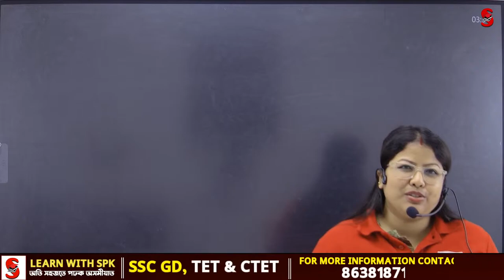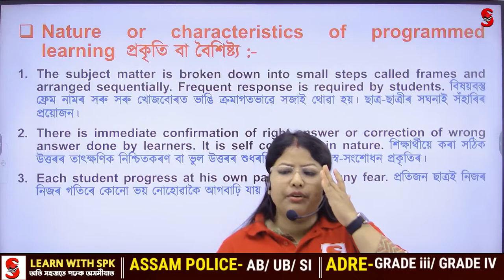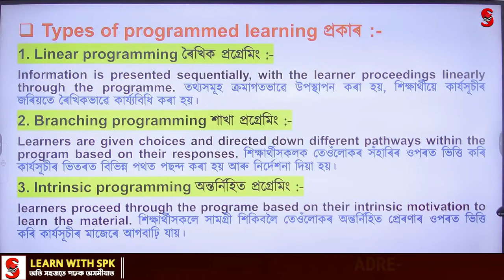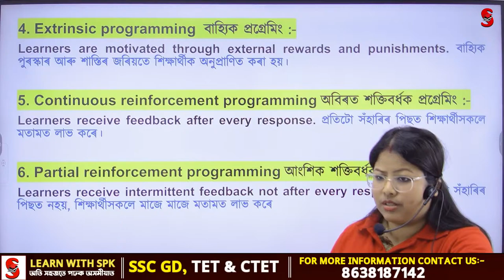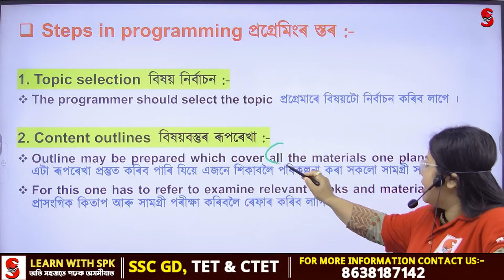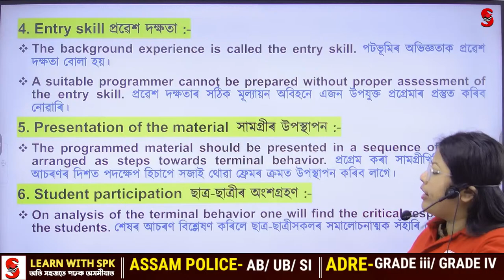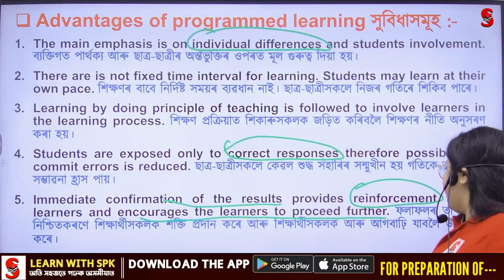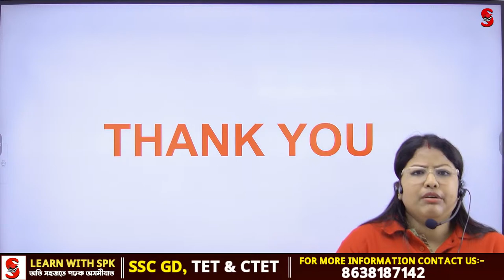Assam TET - Cum Recruitment (GT & PGT) || Programmed Instruction Method || By Pallabi Ma'am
In this class, Pallabi Ma'am delve into a crucial topic from our pedagogy series, specifically designed to assist candidates preparing for the upcoming Assam TET ( TET - Cum Recruitment - 2024 ) and CTET.

Topic - Programmed Instruction Method
Language - English and Assamese

*Assam TET Cum Recruitment Test (GT & PGT)  অনলাইন পাঠ্যক্ৰমত যোগদান কৰক। এতিয়াই নামভৰ্তি কৰক!*

🔴 *Our Courses:*
📕 *About Assam TET – Cum Recruitment (GT/PGT) Course:*
The Assam Teacher Eligibility Test (TET) for Graduate Teachers (GT) and Post Graduate Teachers (PGT) is a crucial examination for aspiring educators in Assam. This course is designed to equip candidates with the necessary knowledge and skills to excel in the upcoming exams.
*Course Overview:*
- Target Audience: Aspiring teachers for Graduate and Post Graduate positions in Assam.
- Exam Structure: The TET will assess candidates on various subjects, including Pedagogy, Assam and Its People, General English, and General Knowledge.
- Course Content:
• About Assam & Its People
• Pedagogy
• General English
This course aims to provide a thorough understanding of the syllabus while enhancing teaching competencies required for effective classroom management.
এতিয়াই চাবস্ক্ৰাইব কৰি যোগদান কৰক। নটিফিকেচন বেল 🔔 টিপিব নাপাহৰিব, যাতে আপুনি কেতিয়াও আপডেট মিছ নকৰে।